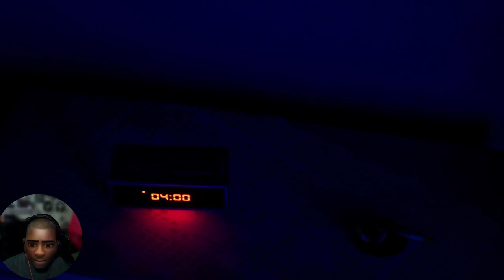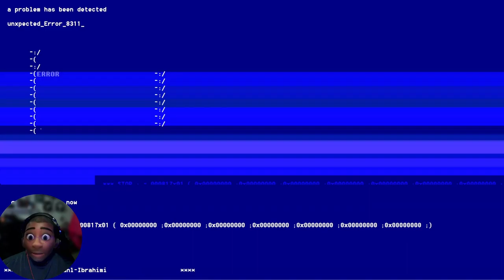August Night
the repeating visions and the unstoppable pain will come to an end soon
the dream itself will visit you home
be ready for it...